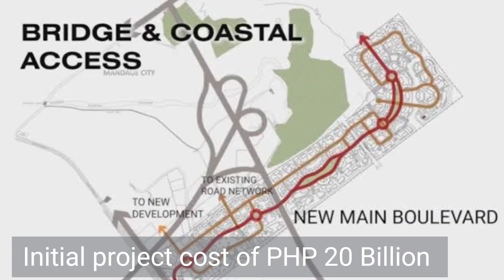Global City Mandaue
Another World-class destination in Cebu located at Mandaue City. A 101-hectares reclamation project with an initial cost of PHP 20 Billion.

Photo rendered credit to owner.